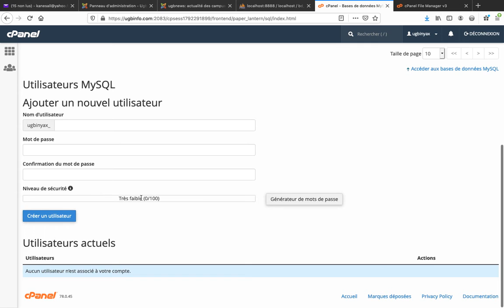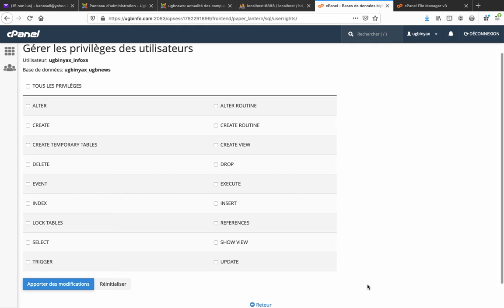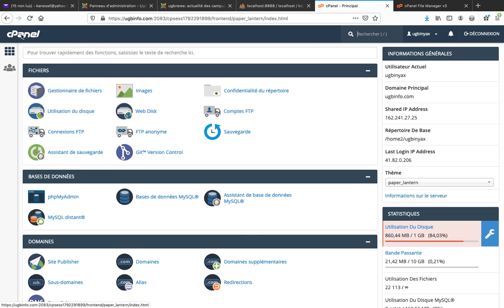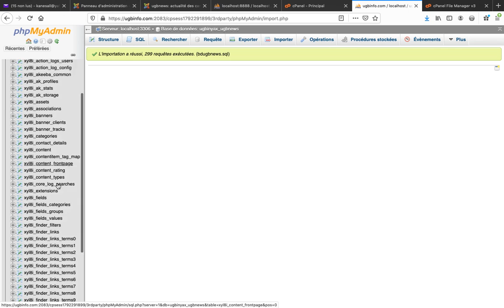15 creation importation base donnees en ligne